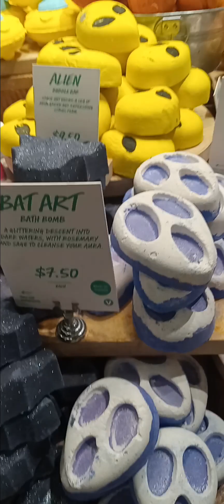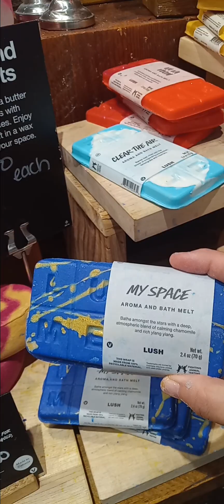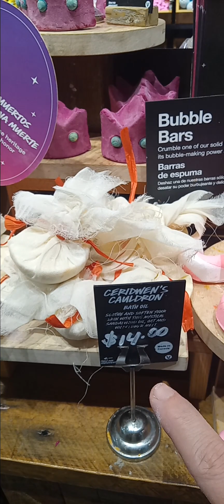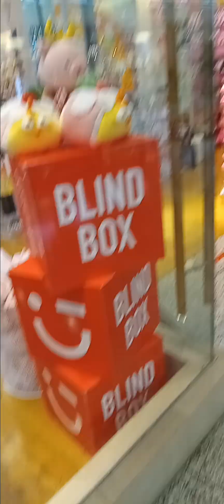Lush and Miniso Japanese stores in richmond ave